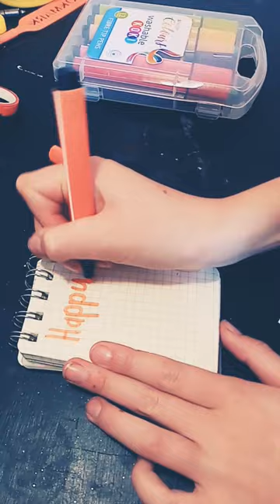happy birthday jasper